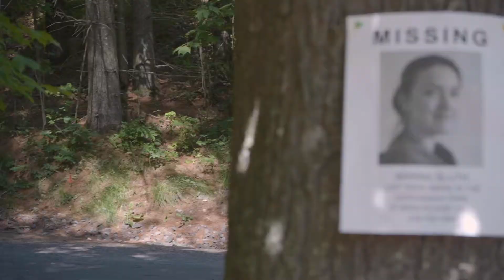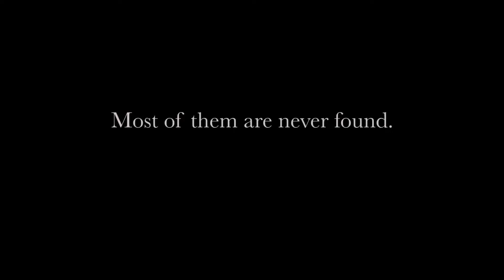Bigfoot 2 Trailer - Jacob Robillard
300 hikers a year go missing. Some are never found.